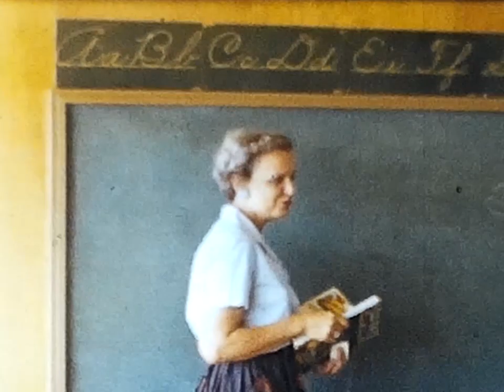Found Film: Laundry Oak Cliff Dallas Texas North Lancaster School Classroom 8mm Home Movie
This is a home movie of laundry in Oak Cliff Dallas Texas on the 100 blocks of North Lancaster.  I am not sure where the footage of the classroom at the end of the film was shot I have a hunch it is Mineola Texas.

Newest Version